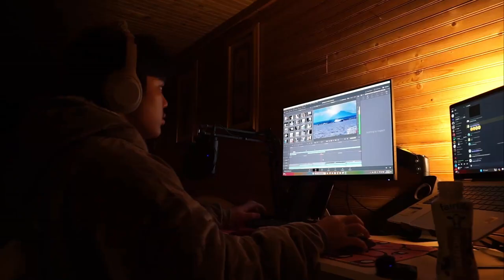Gym Day and Consistency: V.3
thank you for attending the yappathon

MY GEAR
-My main shooter
-THICC camera
-All my GoPro accessories
-The bendy tripod